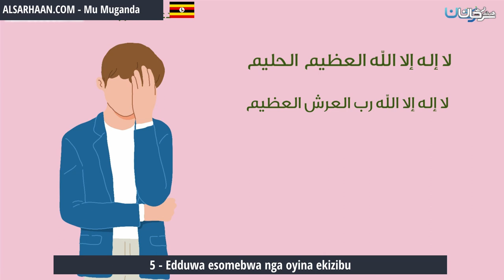5 Edduwa esomebwa nga oyina ekizibu